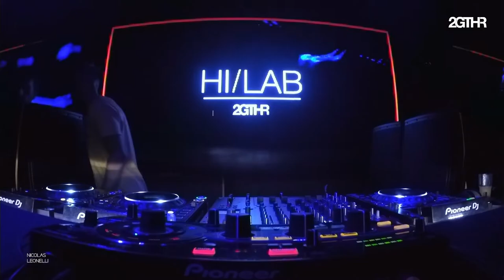2GTHR - Nicolas Leonelli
Video by @MadeInBsAs